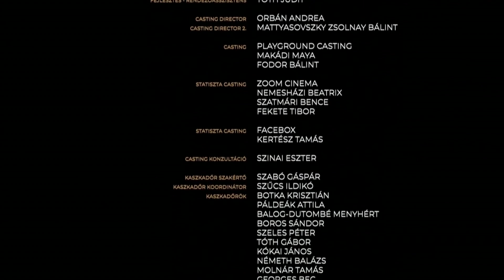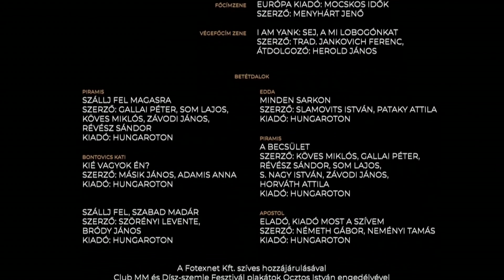SkyShowtime Exclusive / HBO Max / HBO Europe (2022/2023)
Taken from the SkyShowtime Hungarian exclusive series The Informant/A besúgó released on March 16 2023.
As it can be seen in the closing credits, this was developed by HBO Europe with itentions of being a HBO Max original series. However due to the Warner Bros. Discovery merger and the closure of the HBO Europe production studios in Central/Eastern Europe and the Nordics the series' rights, alongside others, were instead sold to SkyShowtime.